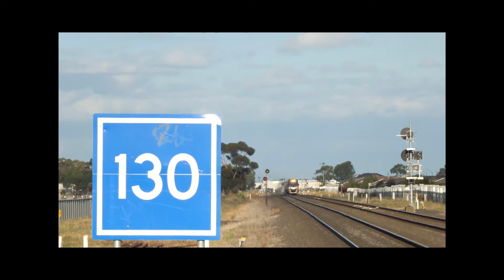An afternoon trackside with V Line at Deer Park. 31-3-2017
It is peak hour on a Friday afternoon as we stand trackside west of Deer Park railway station and watch a sampling of all V/Line has to offer in the way of passenger trains. Most trains are now run by the less-than-attractive V'locity Railcars, while some peak hour services to Bacchus Marsh, Wyndham Vale, and Geelong are still run with a locomotive and carriages. In this video we see the LAST remaining Streamliner type locomotive in regular passenger service, in the world - veteran A66, having started life as B66 back in about 1953 and rebuilt to its current style in the 1980s. We also the N class dog-bone shaped GM/EMD diesels which were the front line of V/Line trains until the V'locity railcars came along some years ago. Also to be seen are the last two regular services with the P class locomotives and their veteran H cars. The P class were rebuilt from 1st Series "Flat Top" T class diesels in the 1980s to provide power for push-pull trains with rebuilt suburban Harris cars (H cars). A chance shot of a 3-car Goninan built "Sprinter" railcar set is also had.

Deer Park is located around 18kms by rail from Melbourne's Southern Cross (formerly Spencer St) station on the non-electrified western line. It is the junction point for trains diverting onto the new cross-country line to Werribee and Geelong via Tarneit and Wyndham Vale, as well as trains going west to Bacchus Marsh and Ballarat. It is planned to  make a further video featuring trains on the new Regional Fast Rail (RFR) line between Deer Park and Werribee.